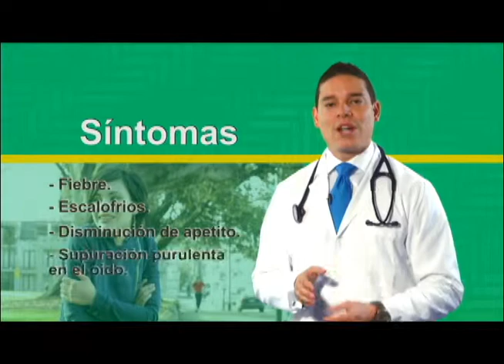SALUD AL DÍA - Otitis Aguda